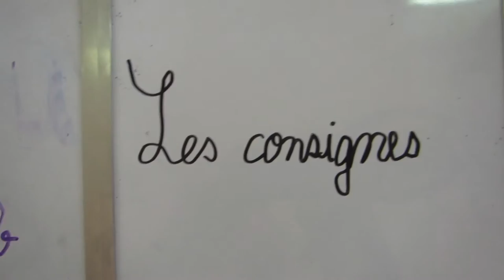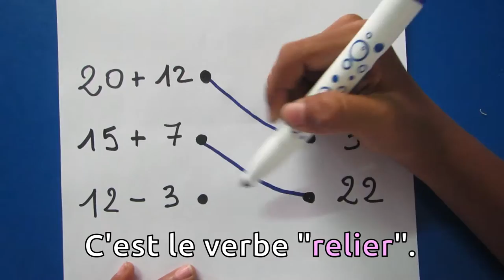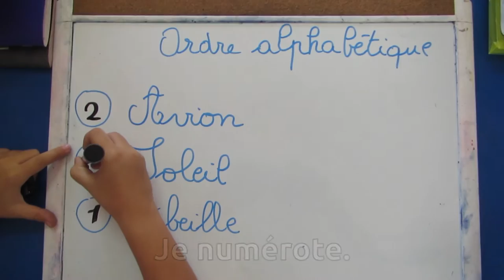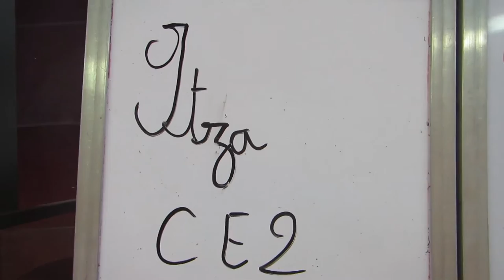Les consignes 2b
Une vidéo pour apprendre les verbes des consignes données en classe.